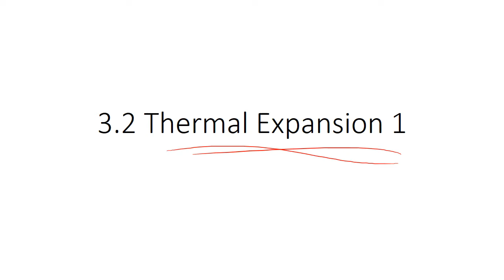3 2 Thermal Expansion 1